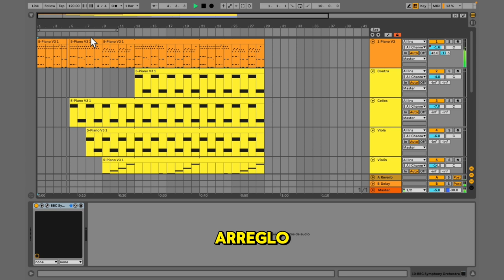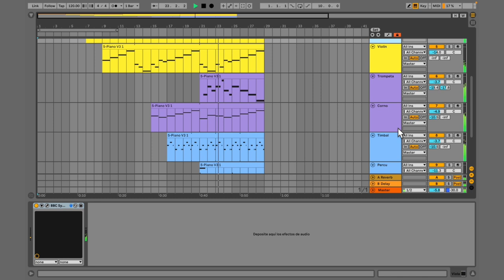El mejor plugin de orquesta, GRATIS!!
Seguime en IG para mas contenido e info de clases de música en Ableton Live!